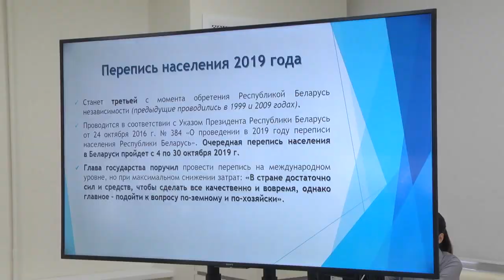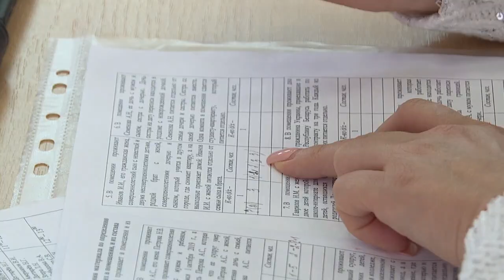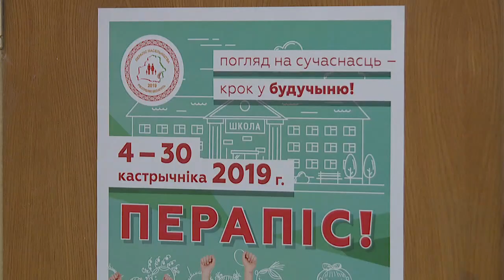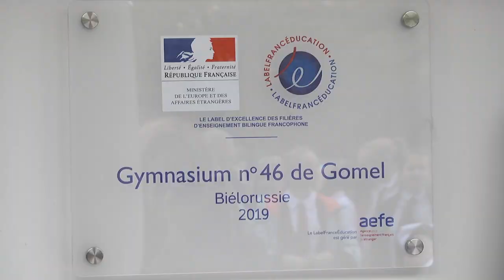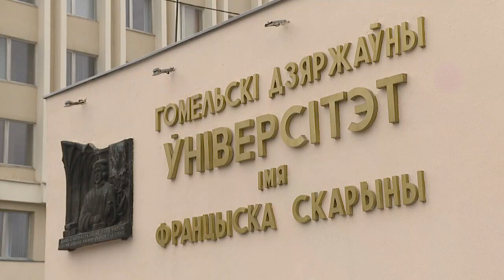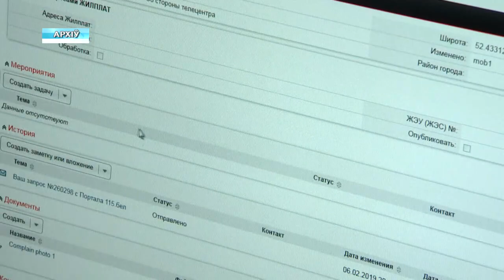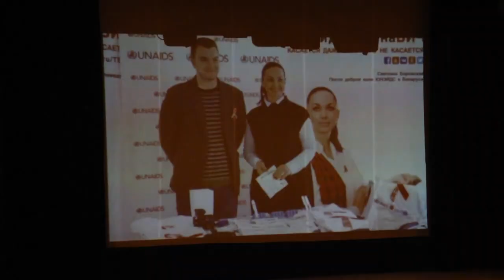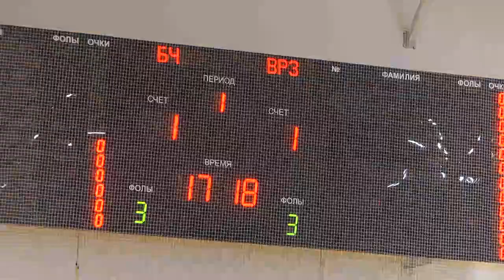19 09 2019 НОВОСТИ